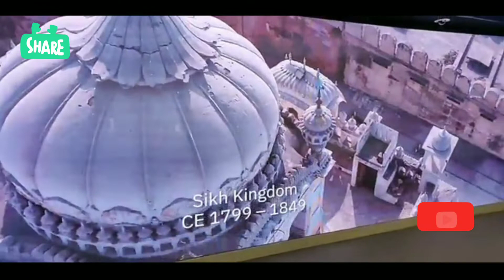Expo 2020 | Pakistan Pavilion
Amazing Pakistan Pavilion

Nice and fantastic

A beautiful design

great look

nice exploring Pakistan